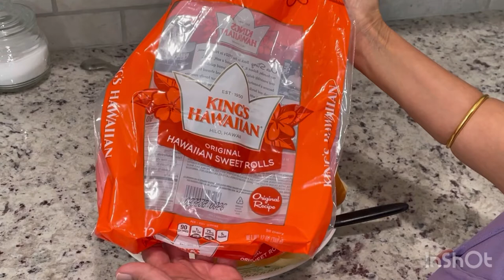Patio Organized | Backyard Patio Cleaning | Pav Bhaji | Sweet Simple Life in USA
Iss video me mai aapke sath patio cleaning, lunch for pav bhaji share ki hai

If you think this video is helpful for you